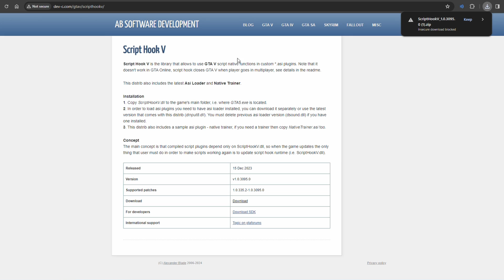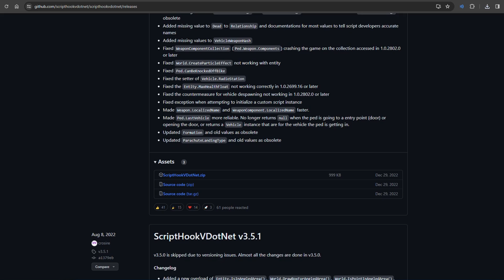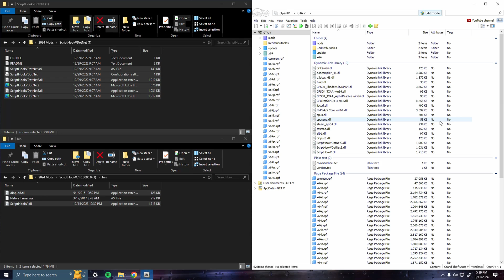How to install Scripthookv & ScripthookvDotNet (2024) GTA 5 Mods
Timestamp:
0:00 - Intro/requirements
0:50 - Download ScripthookV
0:56 - Download ScripthookVDotNet
1:18 - Install ScripthookV & ScripthookVDotNet

In this video I'll show you how to install Scripthookv & ScripthookvDotNet (2024) GTA 5 Mods